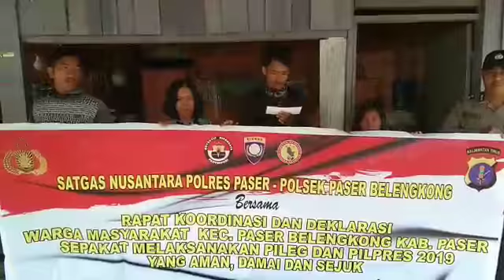MASY BELENGKONG MENDUKUNG PEMERINTAH UNTUK PILEG DAN PILPRES 2019 YG DAMAI, AMAN DAN SEJUK